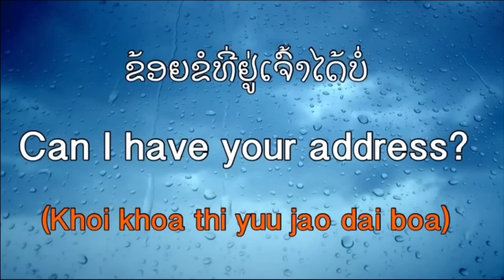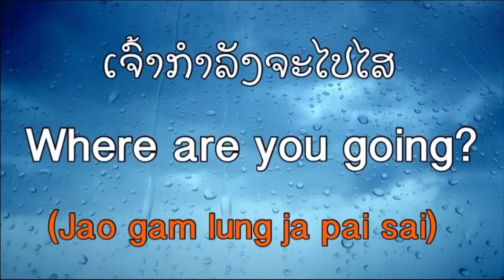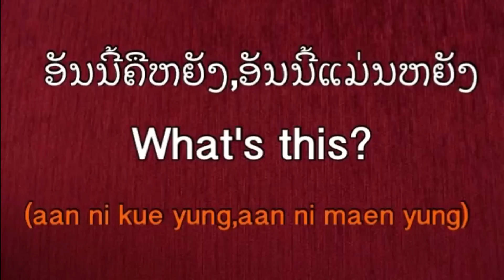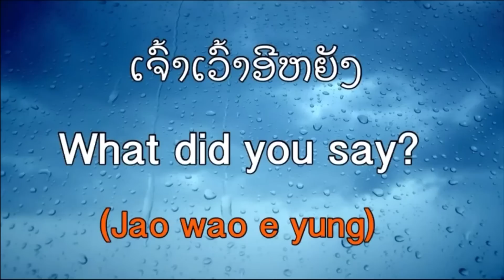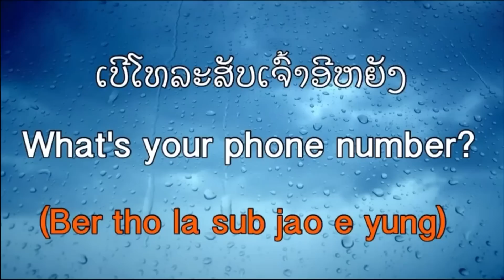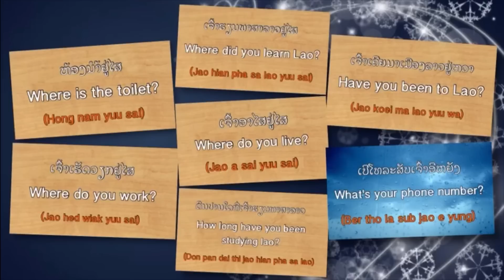Learn Lao | Top 20 questions you should know. Ep.9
Learn the top 20 questions you should know when you come to Laos.

🔔WANT TO LEARN LAO MORE WITH ME🔔

FB,IG : LearnlaowithVanida

Coming soon